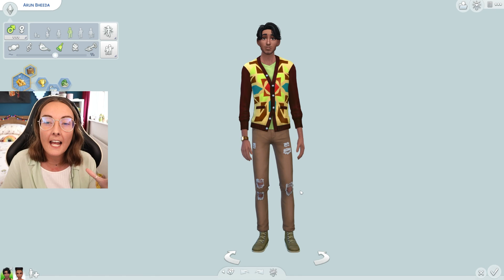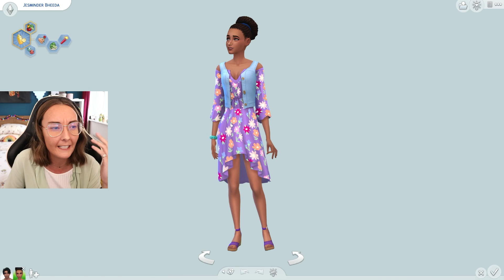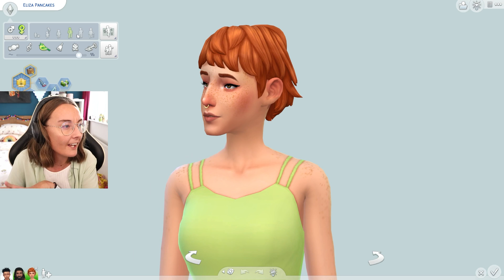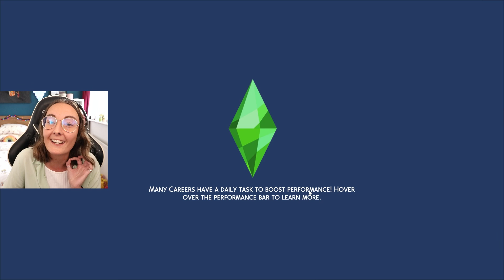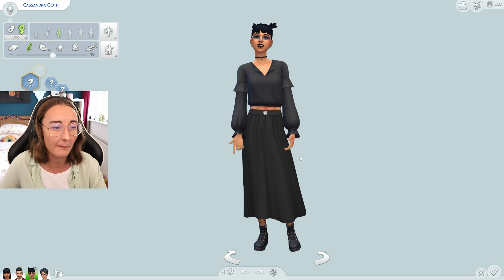I've been making a sims 4 save file in lockdown!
For the last year I've been creating my own save file for the sims 4 by making over all the townies in the game! This is a roster of everyone we have so far and I have to say, this is making me wanna play the game way more than I ever have